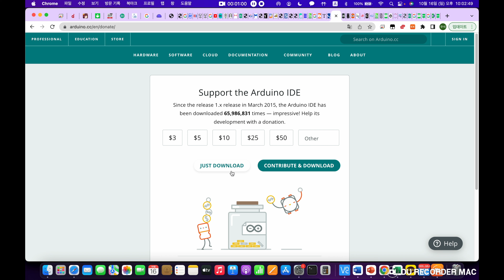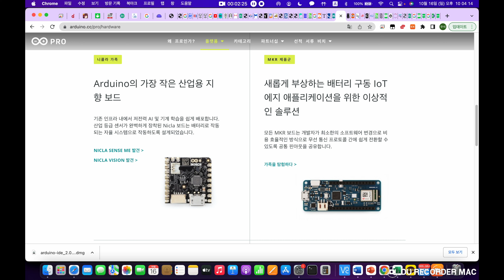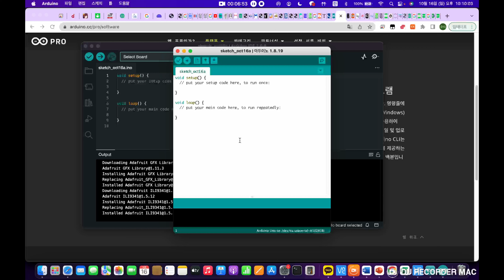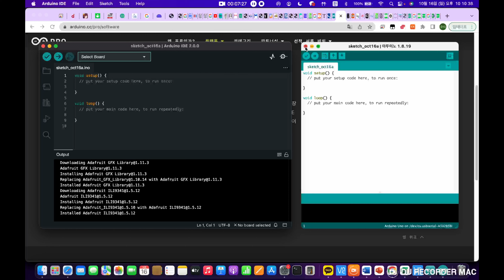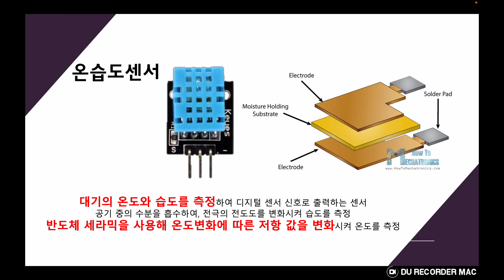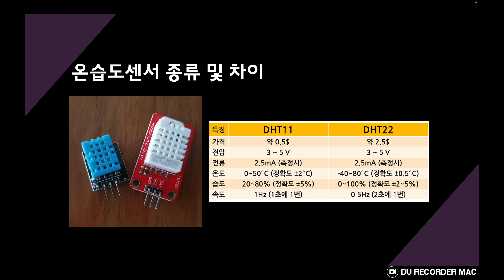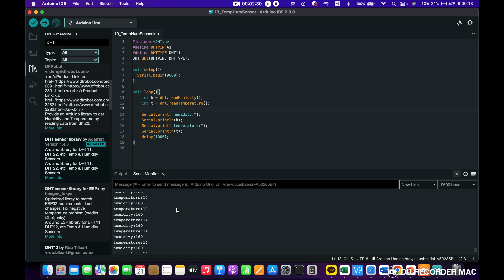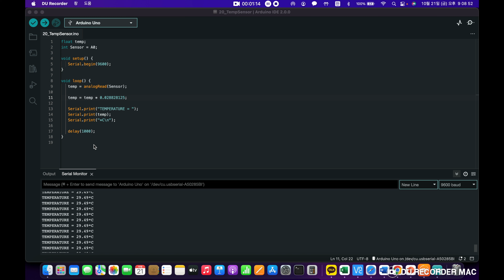[MN만능아카데미] 강좌 76편 : 아두이노 센서 끝판왕 키트 37종 센서 (환경센서 : 조도센서 ~ 디지털 온도센서)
본 체험 제품은 아이씨뱅큐㈜ 에서 진행하는 무상 체험단 활동으로 작성한 것입니다.

나두이노 우노, 끝판왕 키트 공식 구입처 : 아이씨뱅큐